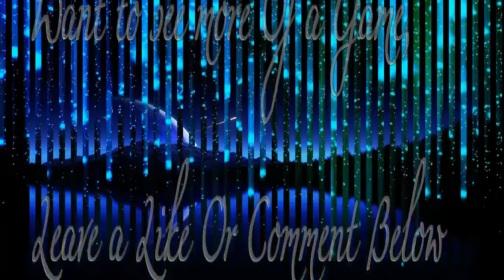Minecraft Vanilla Survival - Episode 11 - Wither Battle & Lucky Blocks (Final Episode)